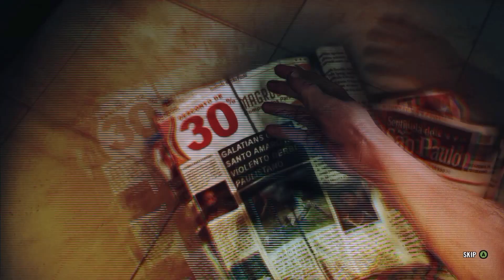Fabiana, NOOOOOOOOO! Max Payne 3: Let's Play #2